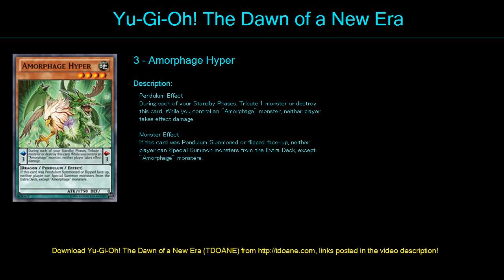AMORPHAGUE DECK Deck Profile April 2016